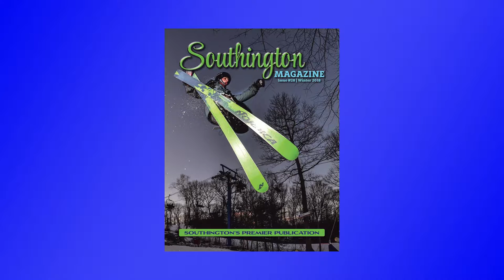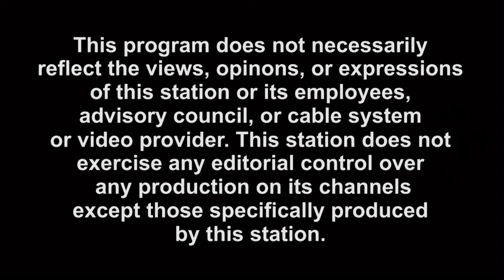Interview w/ Bill Dillane: Roger Dietz, Tarn Granucci